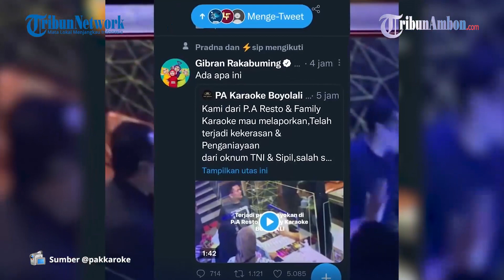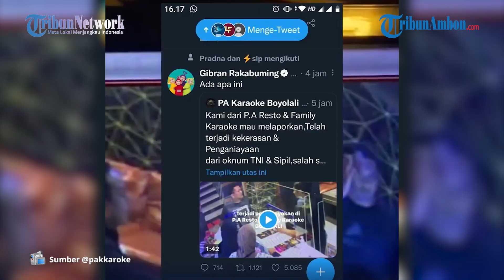Diduga Anggota Kopassus Bantu Sipil Aniaya Pegawai Tempat Karaoke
AN TRIBUNAMBON.COM Dari lima korban penganiayaan diduga dilakukan anggota Kopassus itu, dua di antaranya adalah perempuan.